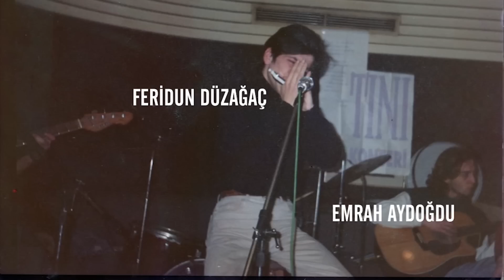Feridun Düzağaç Ahbap TV’de / Müziği, Anıları, Hayata Bakışı / 1. Bölüm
Feridun Düzağaç Ahbap TV’de / Müziği, Anıları, Hayata Bakışı videomuzla sizlerleyiz.

Feridun Düzağaç’ın yeni ve 10. albümü ‘10’a Özel’ henüz yayınlandı. Feridun Düzağaç ile başından sonuna müzik hayatını, anılarını, üretim anlayışını ve birçok başka detayı konuştuk. 1988 Adana'sı ve Grup Tını günlerinden Feridun'un bugünün dijital müzik dünyasında çıkan son albümüne kadar uzun uzun arşivlik bir sohbet.

Ahbap Genel Başkan Yardımcısı Emrah Aydoğdu ve Feridun Düzağaç’ın başka yerde bulamayacağınız bu özel sohbetinin 2. Bölümü de yakında yayında olacak…

Feridin Düzağac ile Müzik Sohbeti Yaptık | Kısaca FD Ahbap TV'de! videomuzu beğendiyseniz Ahbap Tv'nin diğer videolarına da göz atın👇